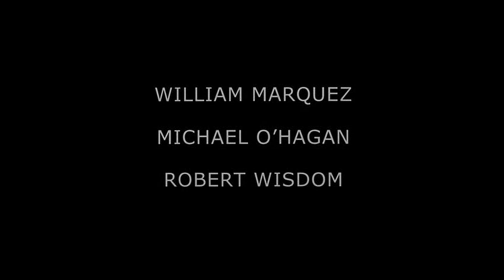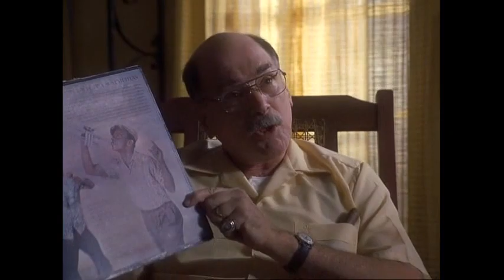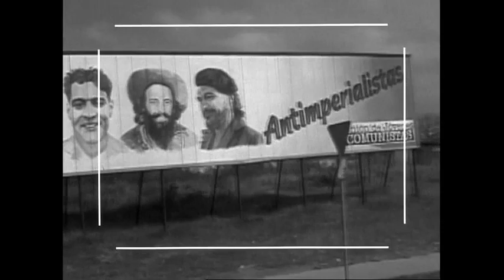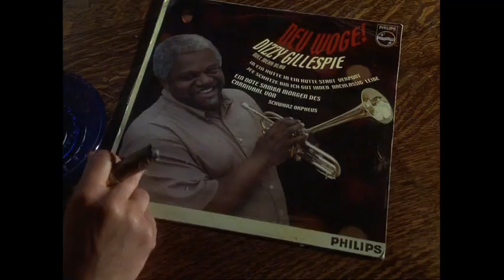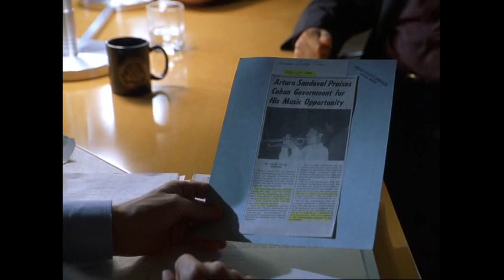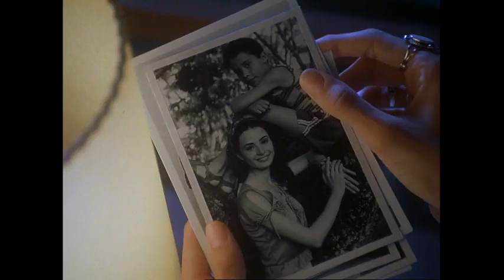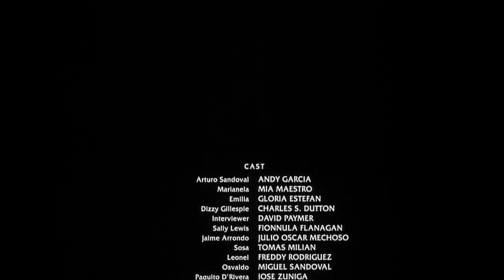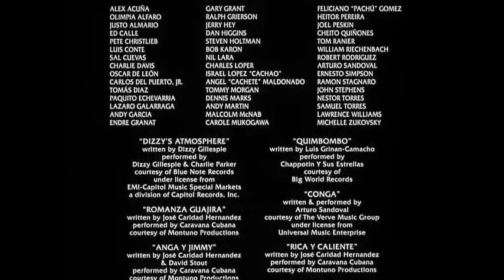The Arturo Sandoval Story [ITA]